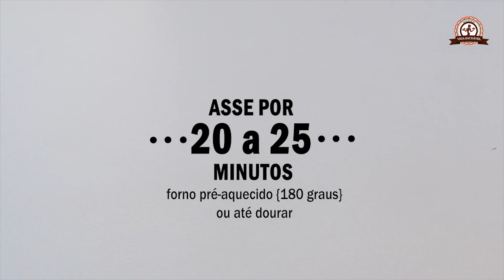QUICHE DE BRÓCOLIS { com creme de ricota} | Mamãe Vida Saudável #138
Ótima opção para o jantar QUICHE DE BRÓCOLIS com creme de ricota super fácil de fazer e fica uma delícia! Experimente!!!

E-BOOK 12WFit - 12 SEMANAS PARA TRANSFORMAR SEU CORPO
É um e-Book com um programa de treino de 12 semanas, extremamente intenso, voltado para emagrecimento e definição.

INGREDIENTES:
MASSA
6 colheres (sp) de água
1 ovo

RECHEIO:
1 brócolis pequeno ( não tem quantidade certa)
2 ovos
sal a gosto
250 gramas de creme de ricota (pode ser light)
pode adicionar ervas, cheiro verde se desejar

1 ovo batido para pincelar na massa

PREPARO:
Misture os ingredientes da massa até formar um farofa e apertando com os dedos formar uma massinha.
Despeje em uma forma ou refratário 20x20 e aperte bem as laterais e o fundo modelando. Leve para a geladeira até preparar o recheio.

No liquidificador coloque os ovos, o sal, linhaça, creme de ricota e por último o brócolis. No modo pulsar bata devagar sem triturar muito o brócolis.

Tire a massa da geladeira e despeje o recheio.
Pincele a borda da massa com ovo.( Obs: não gravei no vídeo mas fiz e ficou mais bonita a massa).

 Decore com talinhos de brócolis e leve para assar em forno pré-aquecido (180graus) entre 20 a 25 minutos ou até dourar.

Sirva ainda quente

GELADEIRA: conservar por até 3 dias
CONGELAR: 1 semana porções individuais ( aquecer no micro na hora de servir)
RENDE: de 8 a 10 fatias

• QUE TAL SEGUIR MAMÃE VIDA SAUDÁVEL?